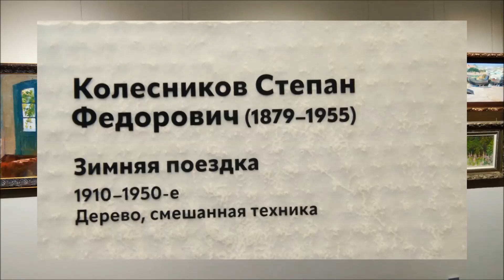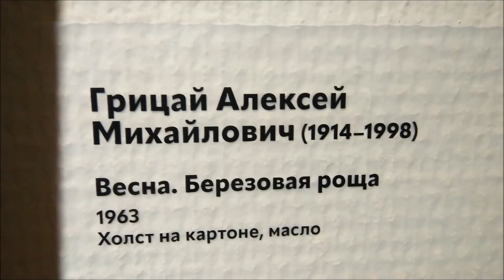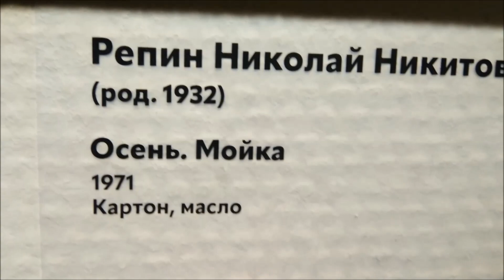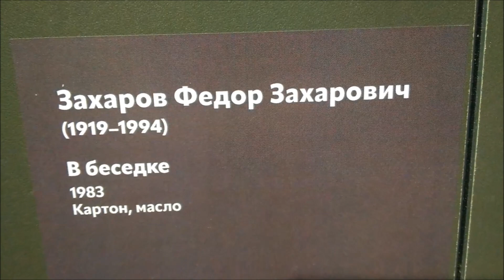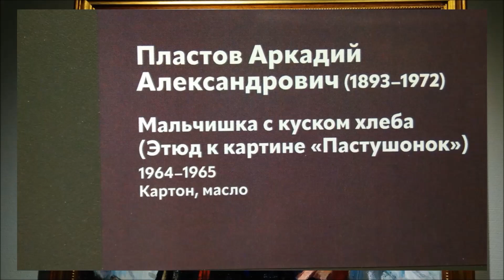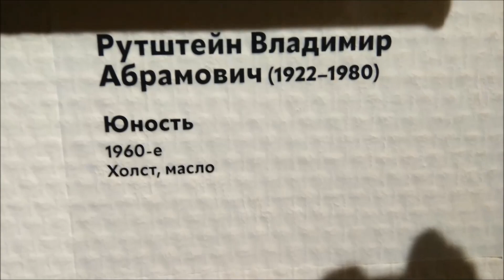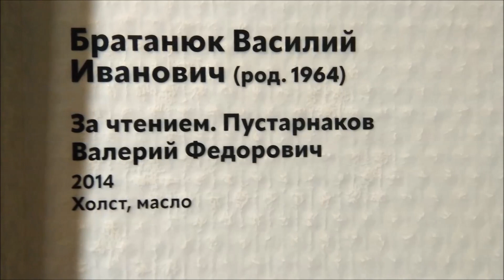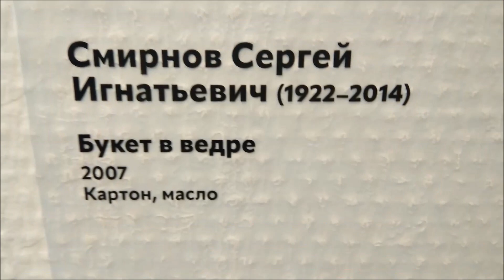🎨⛺ Родное искусство. Выставка живописи реалистического искусства XX века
⛺ Художественная выставка живописи "Родное искусство".
🎨 Картины представлены Фондом реалистического искусства, Санкт-Петербург.
🏛 Екатеринбургский музей изобразительных искусств. 2022.

🔷 Фонд реалистического искусства Валерия Пустарнакова занимается формированием собрания произведений художников-реалистов XX века. Задачей Фонда является сохранение художественного наследия мастеров советского и постсоветского пространства. Собрание Фонда реалистического искусства насчитывает более 800 произведений.

👩‍🏫🎨⛺ Союз художников России – 90 лет. Выставка
🟣🌆 Картины в технике горячей эмали.  Выставка
🔺⬛ Авангардное искусство начала XX века. Супрематизм
🗿☯ Эрнст Неизвестный. Выставка работ и документов
🏠👩‍🎨 Местечки старого Екатеринбурга. Акварели Алёны Дергилёвой
🎨⏳ Портрет за 5 минут. Скоростная живопись